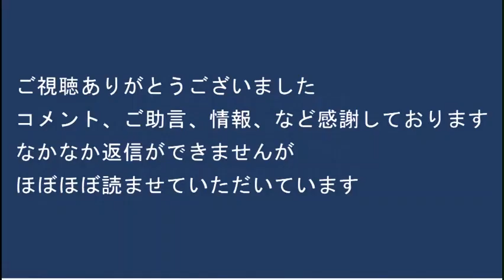高杉やすじ大田区議会議員候補ご挨拶「地方議員公約」 統一地方選2023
大田区の皆様、高杉やすじをよろしくお願いいたします。
大田区にお知り合いがいらっしゃる皆様、お声がけをよろしくお願いいたします。
4/23統一地方選 日本改革党立候補者公約
「所属自治体の外国人生活保護の国籍別件数や割合などを公表する」
「外国人の国保税滞納の国籍別件数や滞納率などを公表する」
「成果の不明瞭な委託事業・補助金事業を調査し疑義あらば糾弾する」
何卒ご投票のほどよろしくお願いいたします。各地区にお知り合いがいらっしゃいましたらお声がけください。
■候補者一覧
浦安市 佐川のぶゆき @sagawaurayasu
大田区 高杉やすじ @takasugiota
北区 佐藤けいすけ @_keisuke_310
江東区 藤川ひろあき @fujikawakoutou
越谷市 へんみまさたか @henmimasataka
世田谷区 長谷川誠 @hsgwmkt626
豊島区 斎藤としひこ @wv5cNWjhJ7kGOLd
ふじみ野市 あべとしふみ @abetoshifumi_jp
水戸市 石井憲一郎 @fromstageright
南足柄市 畠山たかひろ @hatakeyamaM1J

170-0005  東京都豊島区南大塚 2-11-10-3階 くつざわ亮治 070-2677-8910 まで